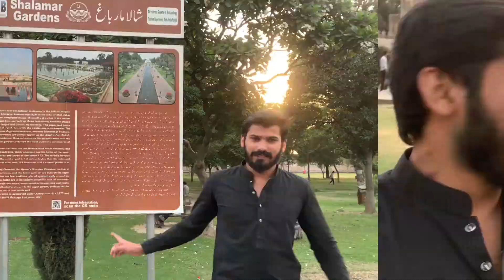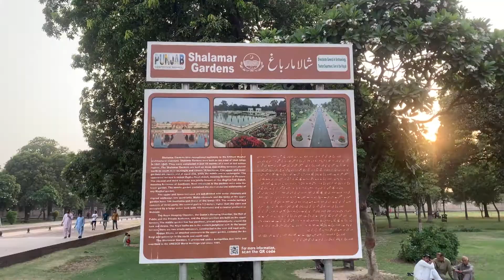shalimar bagh full vlog|shahzad vlog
shalimar bagh full vlog shalimar garden history shalimar fort shahzad #30 no trending shalmar bagh